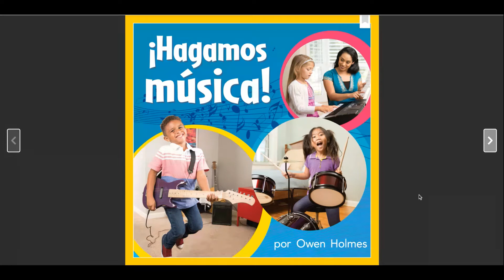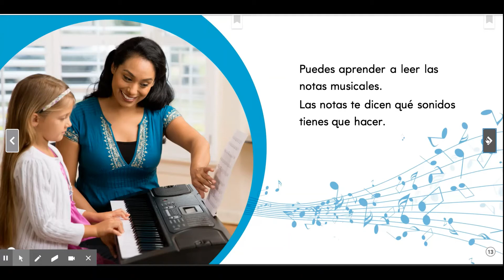Hagamos Musica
Si usted es un educador o maestro y le parece que este recurso le puede servir con sus estudiantes o ya lo está utilizando, por favor deje un comentario en la parte de abajo (incluyendo su escuela o distrito escolar). Si usted es un padre de familia, también me interesa su opinión, y hágame saber el nombre de la escuela y el grado escolar de su hijo o hija. İCualquier sugerencia para mejorar este recurso es bienvenida!